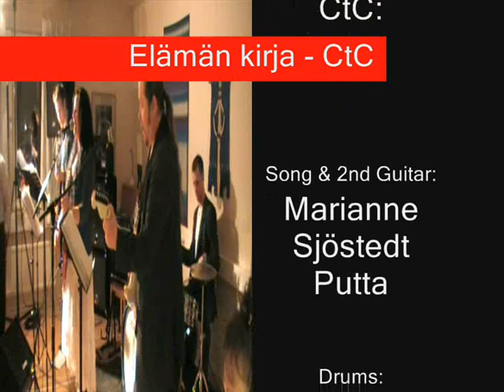Elämän kirja - Marianne Sjöstedt Putta & CtC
Marianne Sjöstedt Putta & CtC (Crush the Covers) plays Elämän kirja.
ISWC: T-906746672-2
Recorded at Studio Sensus 2010. Second place in Sveriges Radios amateurcompetiton Musalista and on their CD: Musalista 16. Video & foto from Torshälla, Sweden, 19th February 2011.